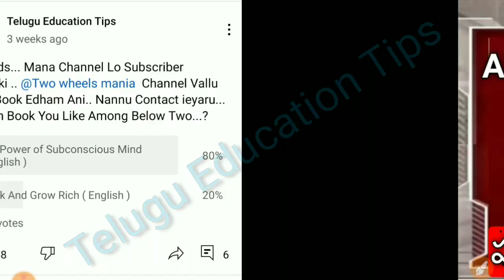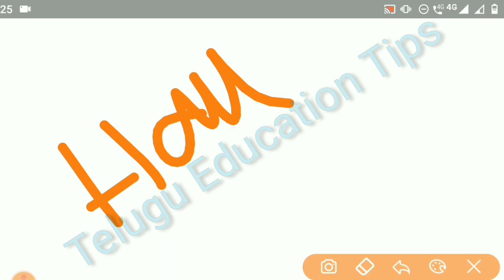ap inter hall tickets important information 2021 in telugu